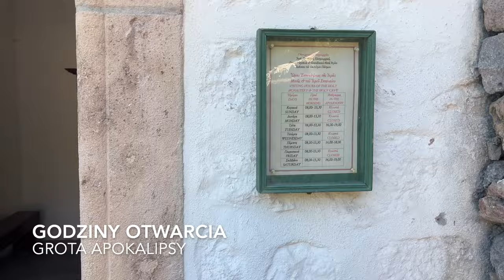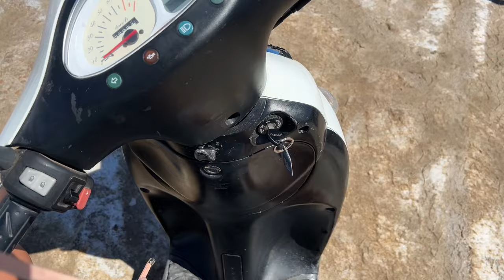GROTA APOKALIPSY NA WYSPIE PATMOS, ZGUB SIĘ ZE MNĄ W ULICZKACH WIOSKI CHORA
To był dzień pełen pięknych miejsc i wrażeń! Zabieram Was dzisiaj do:
✝️Grota Apokalipsy św. Jana, to w tym miejscu spisał księgę apokalipsy po swoich wizjach
⛪️Monastyr w wiosce Chora
🏝️ plaża Petrą przy kamieniu Kalikatsu
🍕Bar Pleiades z pięknym widokiem
⛱️plaża Loukakia z przepięknym widokiem!
🎷 koncert jazzowy w wegańskiej knajpie